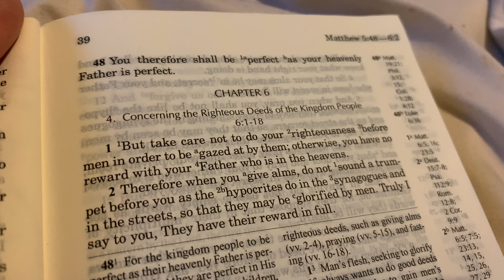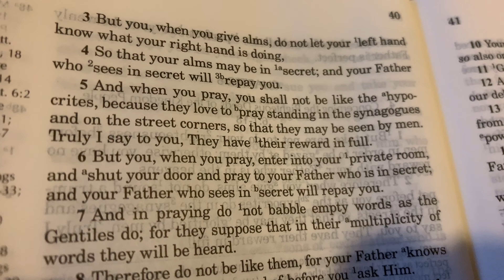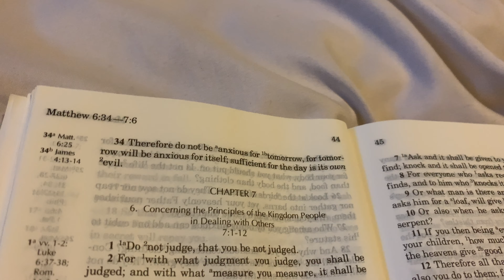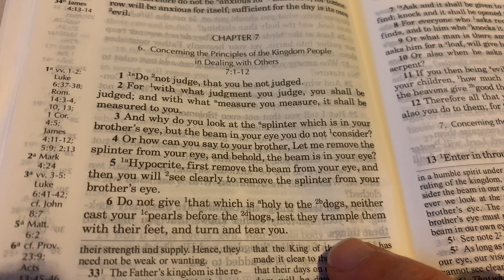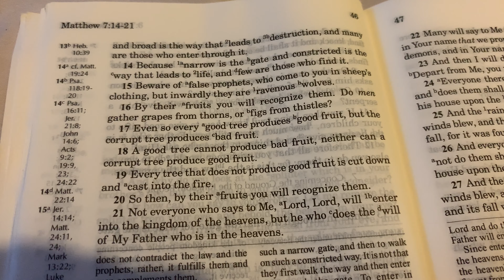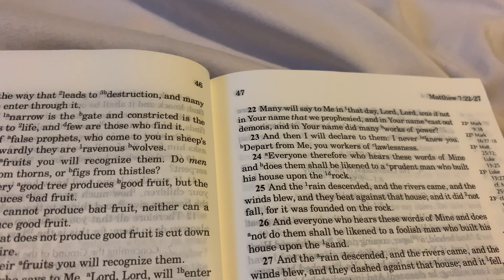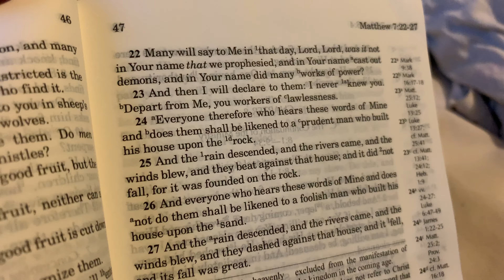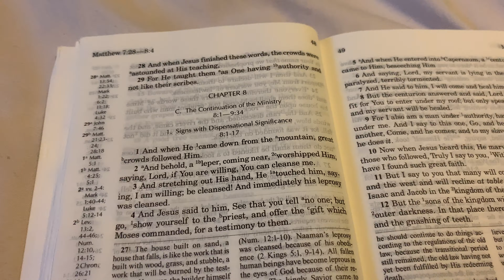The entire Bible Part 5 (reading and understanding) (Matthew Chapters 6 and 7)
Reading the entire New Testament, The Bible or The Holy Bible as it is called sometimes, Matthew Chapters 6 and 7 in this video.

Here are all my videos about God and Jesus, where you can find the rest of The Bible reading videos: